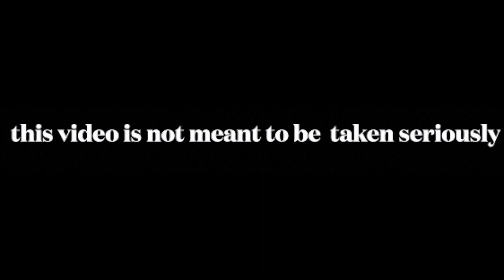getting the *ᶜᵒᵛᶦᵈ ᵛᵃᶜᶜᶦⁿᵉ*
youtube, pls dont demonetize me
because we all know that i am totally monetized rn

dont question the airpod boxes.

My MIC
Storage Containers
RGB Lights
LED Lights (I would recommend getting 2-3)